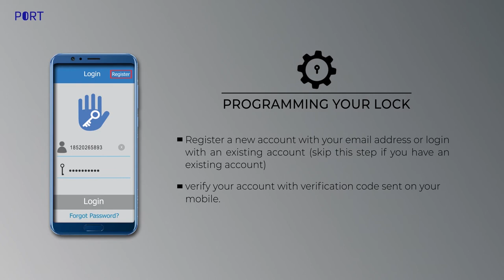How to Program Tower - Port Smart Lock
Tower is a slim mortise smart lock that provides top level security on commercial doors where space is an issue. It also works on both swing and sliding doors.